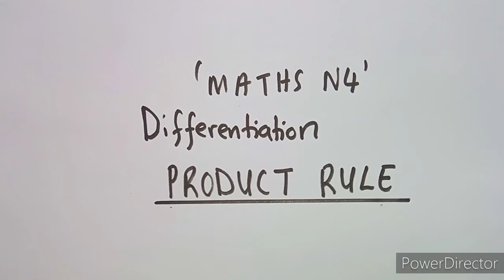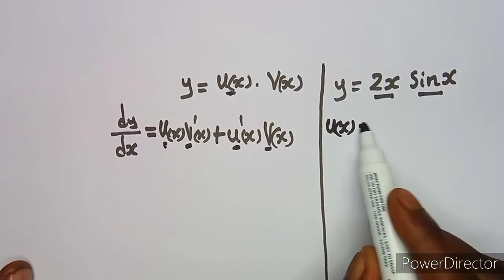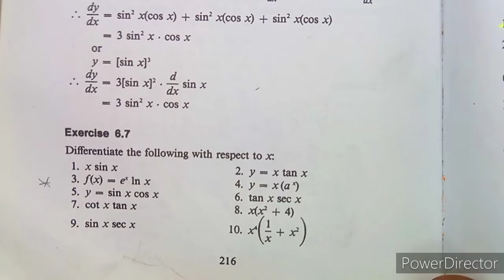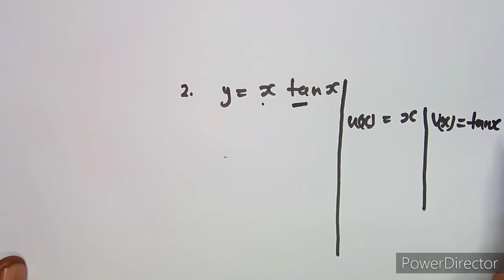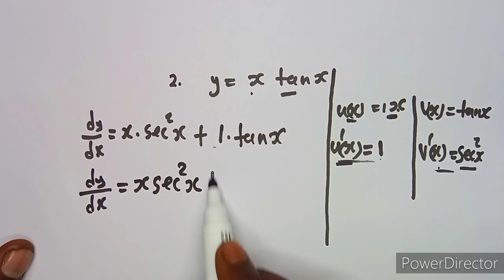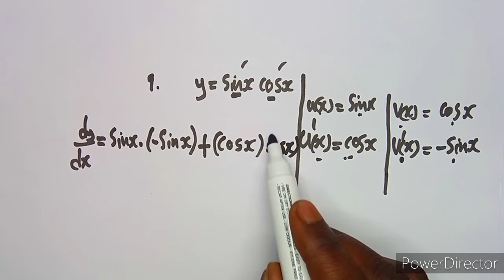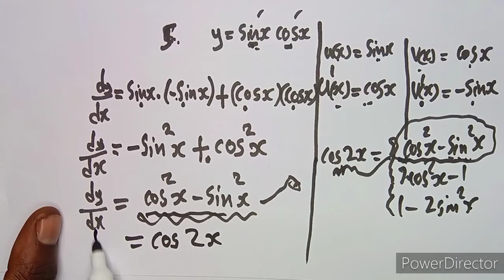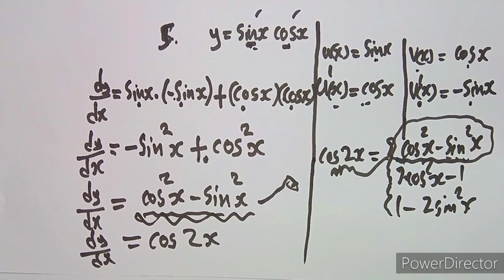Mathematics N4 Differentiation Product Rule | Derivatives Maths N4 Product Rule Introduction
Mathematics N4 Differentiation Product Rule | Derivatives Maths N4 Product Rule Introduction @mathszoneafricanmotives

Mathematics N4.
Mathematics N4 Differentiation.
Mathematics N4 Product Rule.